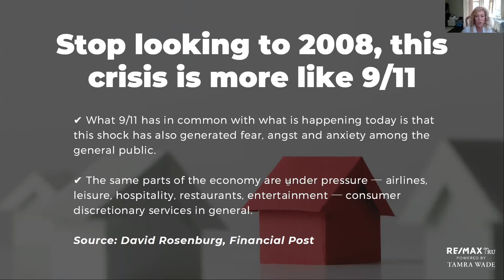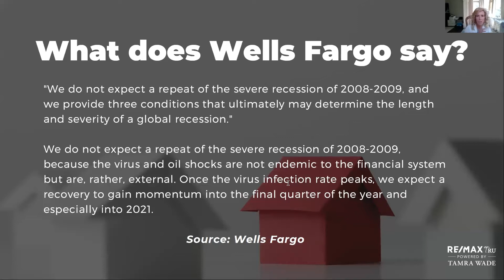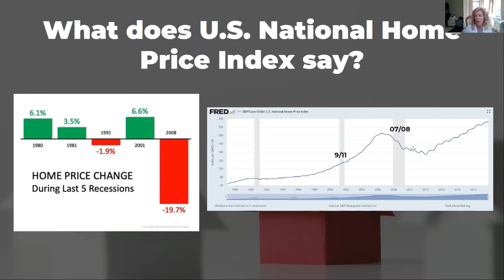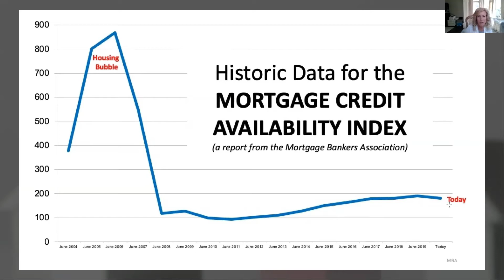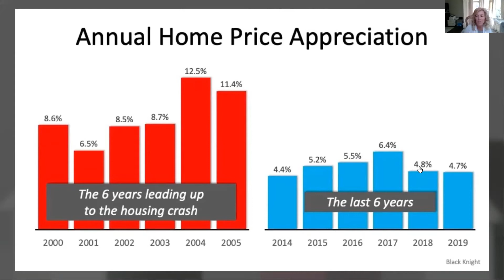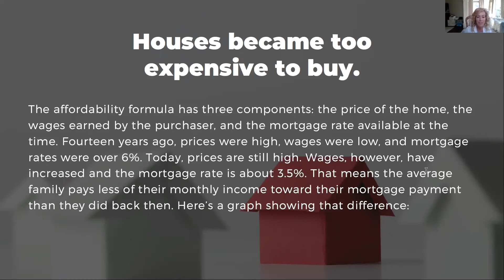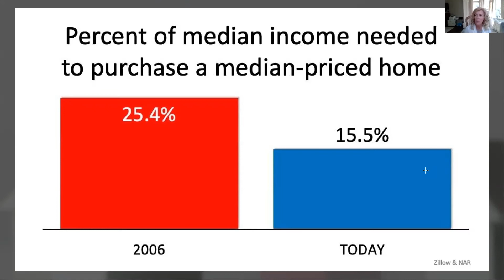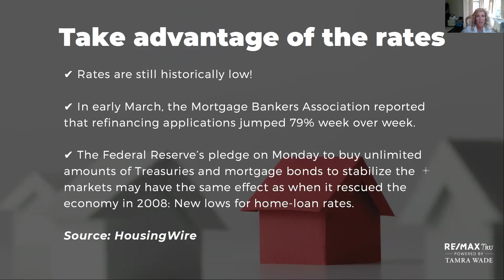Tamra Wade | Are we headed for a recession during COVID-19?